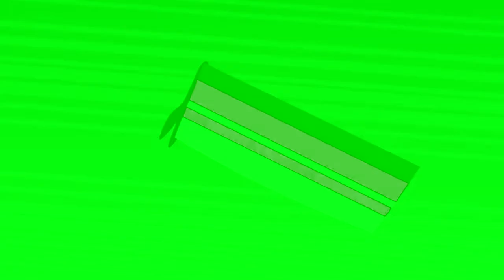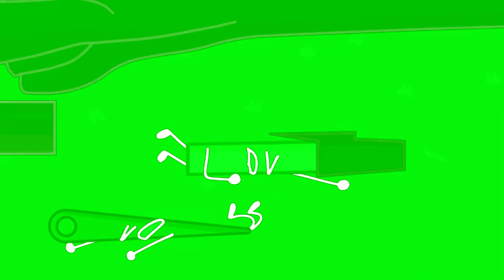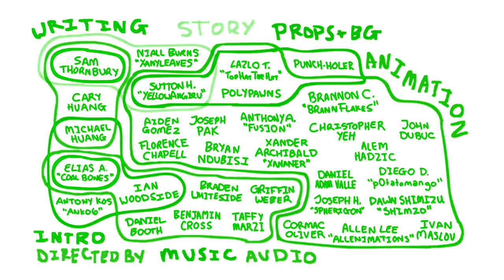TPOT 12 In XboxChorded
credits to jacknjellify